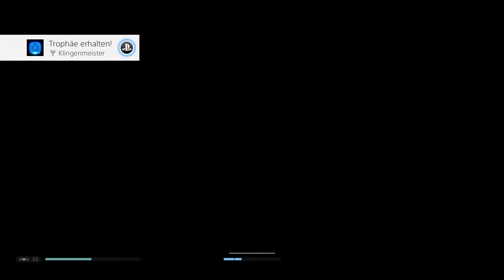Star Wars: Jedi Fallen Order - Neue Spielmodi mit gratis Update [PS4//deutsch]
Pünktlich zum Star Wars Tag am Montag, gab es ein neues Update für Fallen Order. Mit diesem Gratis Patch wurde unter anderem das NG+ sowie ein neuer Spielmodus eingeführt.